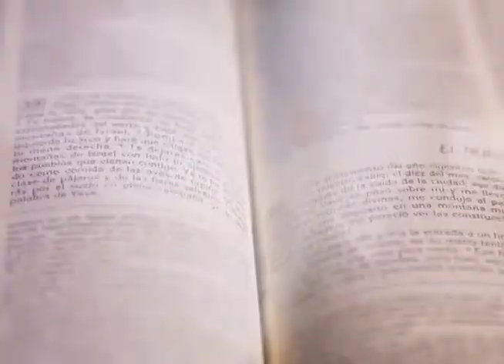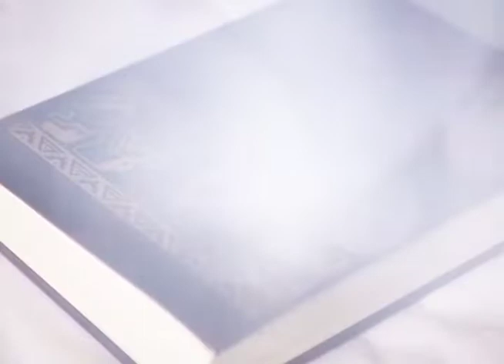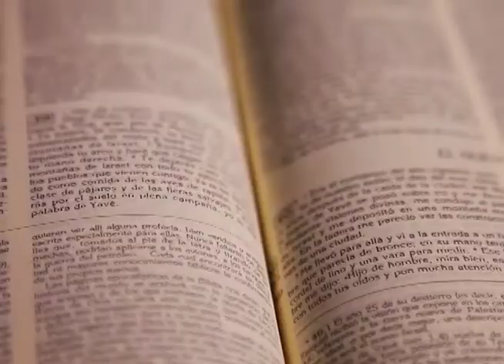BUENAS NUEVAS -LOS MILAGRO DE JESÚS LA CURACIÓN DEL EN ENDEMONIADO